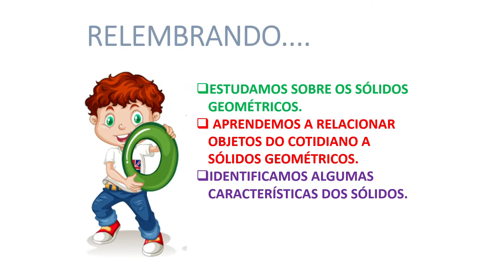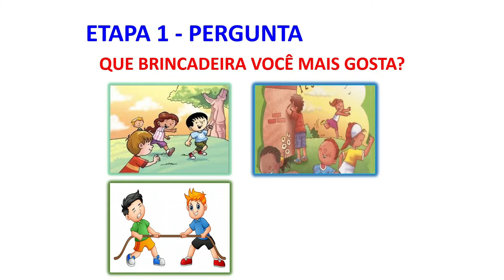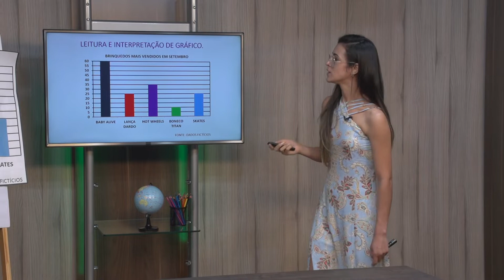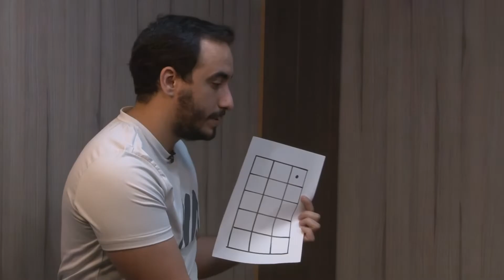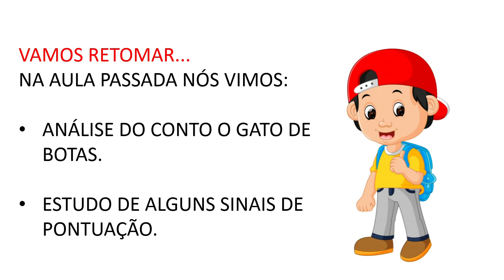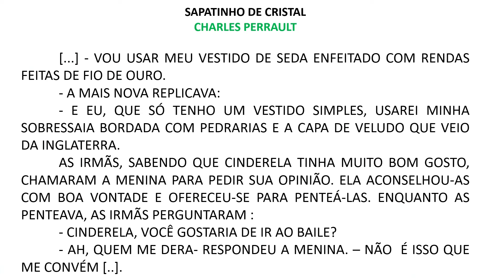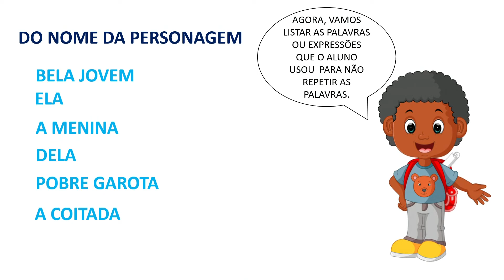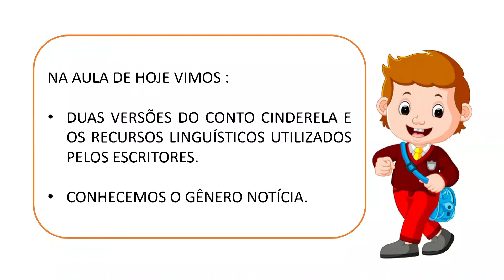2ºAno- Diferentes versões do mesmo conto, Lendo uma notícia e Gráfico de colunas. 02 a 06/11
Aulas na TV da Secretaria da Educação de Itatiba
2º ano
► Língua Portuguesa
► Educação Física
► Matemática

Aula veiculada em 03/11/2020